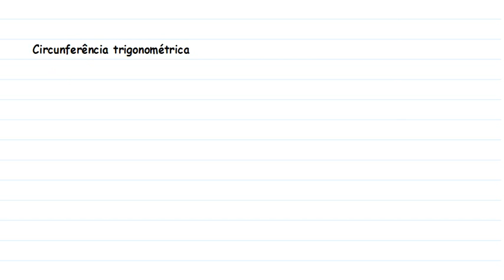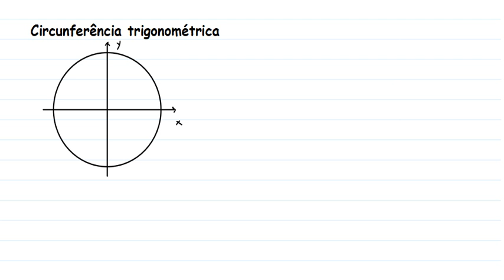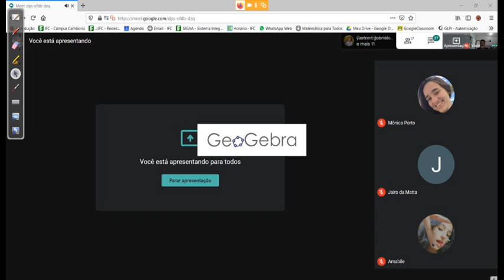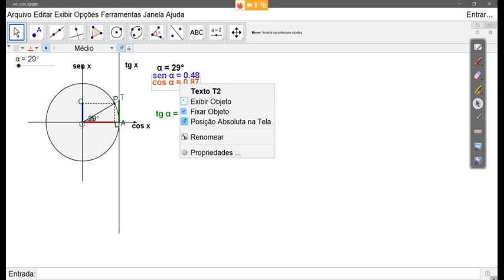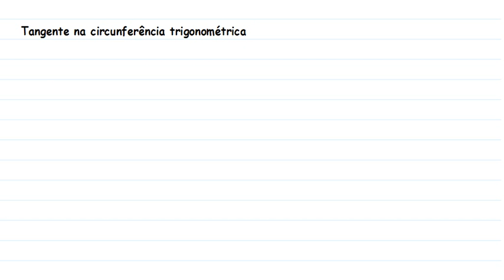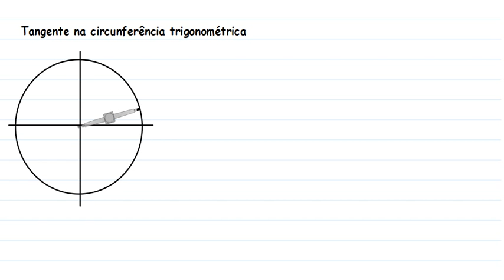AB19 - circunferência trigonométrica 3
AB19 - 13/04/2020